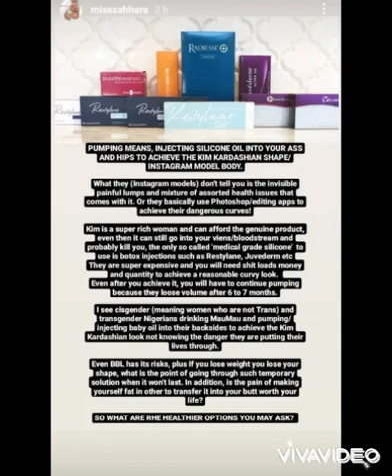I wish I had known😭as Bobrisky sisbro Miss Sahara is regretting going through with the surgery that